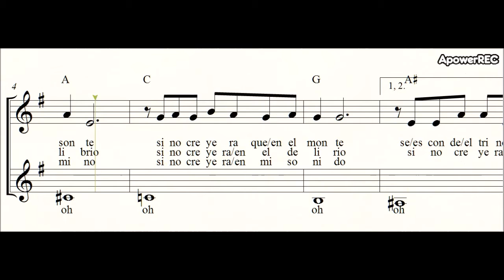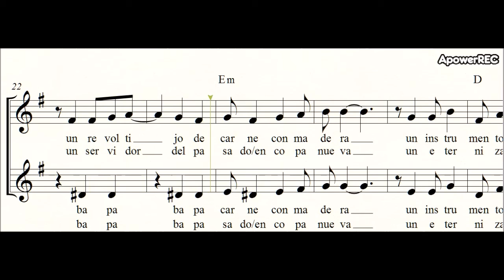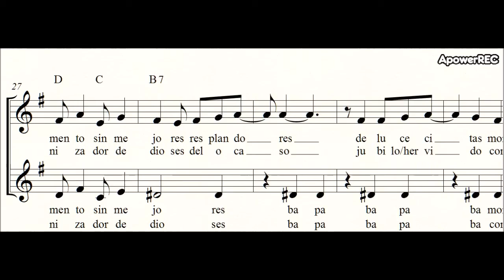PELÍCULA LA MAZA SOPRANOS PRIMERA PARTE LETRA GRANDE